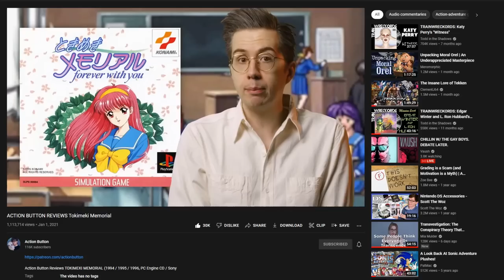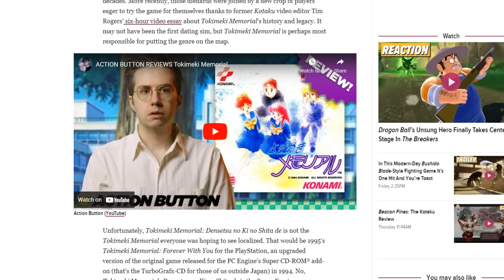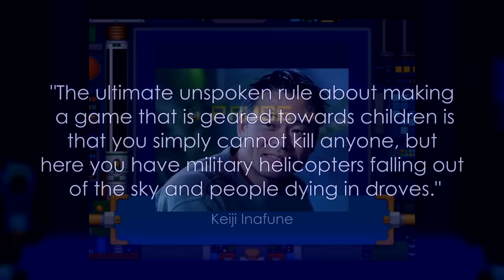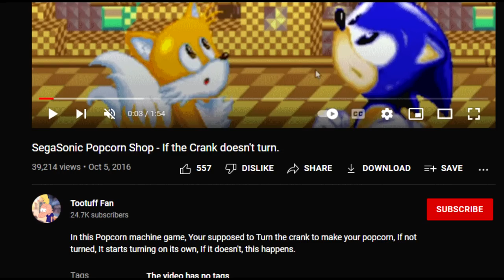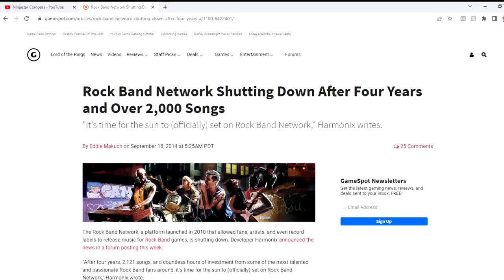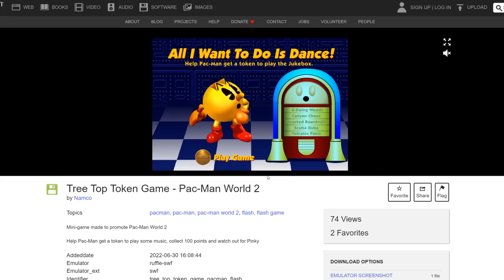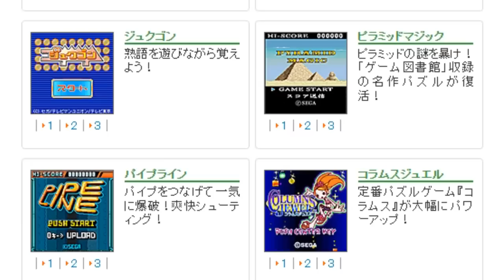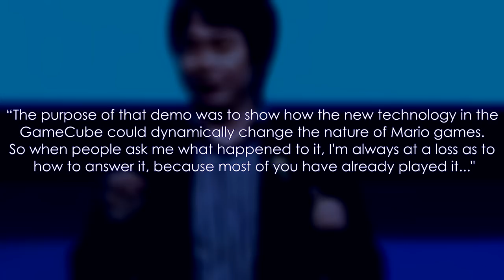Games I Can't Play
Sometimes Jonii wants to play a game but then they find that it isn't practical. Maybe, like Tokimeki Memorial, it's stuck in Japan. Maybe, like SegaSonic Popcorn Shop, it's an arcade machine that's difficult to accurately emulate. Or maybe, like Super Mario 128, it never came out. Join them as they explore a bunch of these games; you might even learn about one yourself!

Written by Jonii Vee and Ethan Thomas
Voiced and edited by Jonii Vee
Voice directed by Ethan Thomas

Additional voices:
 @ProTayToe Gamer
Zion from  @Nintendo Life